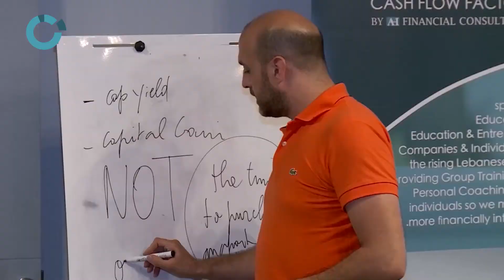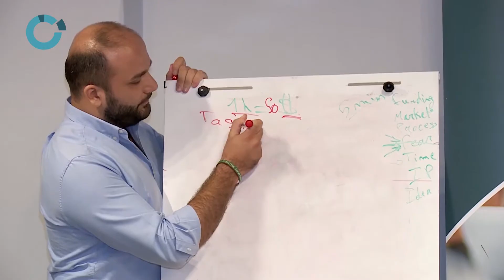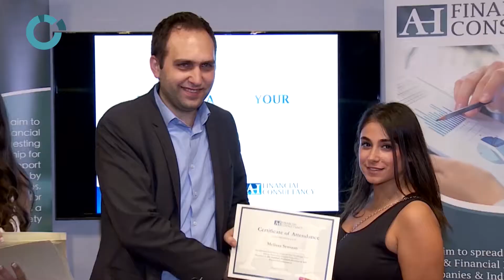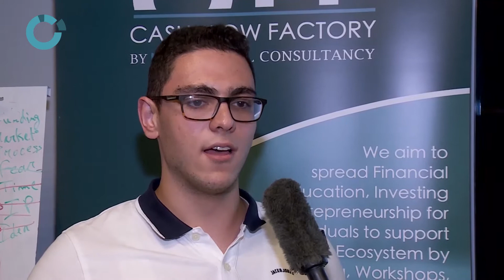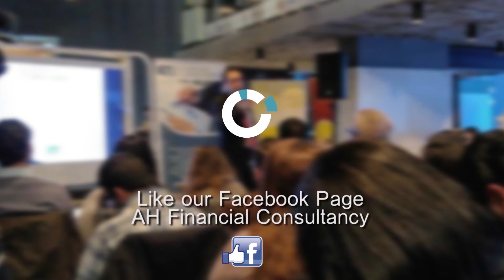How To Manage Your Money Program Official Trailer + Attendees Feedbacks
For the 1st Time in Lebanon, the Cash Flow Factory powered by AH Financial Consultancy presented the HOW TO MANAGE YOUR MONEY Program which was delivered at Berytech Dighital Park - Bechara el Khoury.

This Program was prepared and given by Abdallah Harfouch - Founder of AH Financial Consultancy / Economist / Financial Market Analyst.

This Program tackled the following 4 main subjects:
1- How to Identify you actual financial situation
2- How to identify Bad debt from Good debt/secured from unsecured - and how to get out of bad debt in a faster way.
3- How to save money aside (what is the best way to do that)
4- What are the 3 main assets you can invest your savings in it after you gain knowledge in it.

We had 4 main guest speakers concerning the following topics:

Real Estate:
1- Mohamad Al Kadi - Co- Founder of Prosperous)
2- Roger Khater (Serial Entrepreneur & Founder of Bubleik for virtual offices)
3- Jihad Al Hokayem ( Investing Expert &Financial markets expert)

Business & Entrepreneurship:

- Andre Abi Awad (Founder of Entreprenergy)

Paper Assets or Financial Markets:

1- Abdallah Harfouch (Founder of AH Financial Consultancy/Economist/Financial Markets Analyst)

2- Jihad Al Hokayem (Financial Markets Expert & Investing Specialist)

Make sure to watch all the Video above .